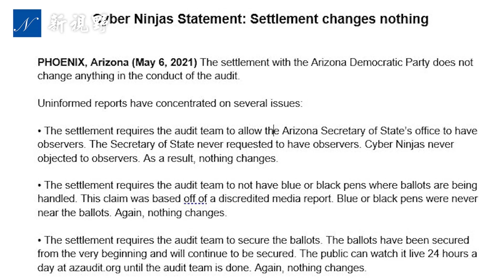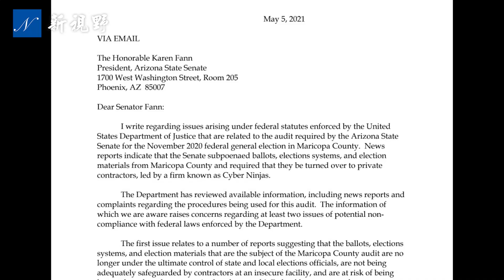亞利桑那州參議院主席范恩說，選舉審計會發現「違規行為」，對抗司法部。小切尼下週或提前下台。左媒不得不承認川普影響力。州參議院警告，馬里科帕縣再抵賴，法庭見！ | 新視野 第191期 20210508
亞利桑那州參議院警告，馬里科帕縣選舉監督委員會再抵賴，下週一法庭見！亞利桑那州參議院主席范恩（Karen Fann）接受採訪，說選舉審計會發現「違規行為」，軟對抗司法部。州務卿霍布斯（Katie Hobbs）詆毀審計。
共和黨犀牛（建制派）小切尼（Liz Cheney），負隅頑抗，繼續攻擊川普（特朗普）總統，下週或將提前下台。左媒不得不承認川普的影響力，共和黨正成為川普的MAGA黨。